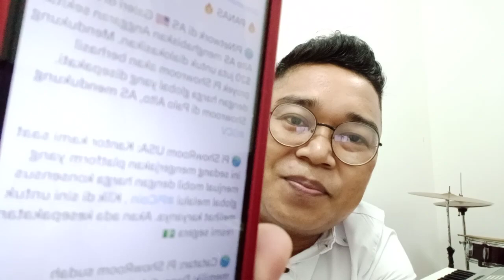Proyek Besar AS🤲 Menggelontorkan Dana $20 Juta Dan Support GCV Pi Network💪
Link Menambang ICE Network Saat Mainet Akan didistribusi ETH:
Hai ☃️ Manusia Salju! Bergabunglah dengan tim saya di Ice dan dapatkan 10 koin Ice saat Anda mendaftar menggunakan kode rujukan saya

I am sending you 1π! Pi is a new digital currency developed by Stanford PhDs, with over 47 million members worldwide. and use my username (demma333) as your invitation code.

EagleNetwork Unduh aplikasi Eagle Mining di Eagle Network adalah Cryptocurrency Baru dengan Blockchain Elevated Proof of Stake (Epos) yang Diluncurkan Februari 2021 Apakah Anda melewatkan penambangan Bitcoin sejak 2009? Jangan ketinggalan lagi! Bergabunglah dengan saya secara gratis tanpa perangkat keras apa pun. Penambangan Eagle gratis Tidak perlu internet untuk menambang Eagle Tidak ada baterai yang terkuras Tidak ada data yang terkuras Gunakan kode referensi saya: demma333 Daftar dengan Facebook atau email atau nomor Anda di .

Join Grup Telegram & WA Bang Demma Khusus Edukasi All Aplikasi. Sebelum Gabung Grup, Pahami resiko.